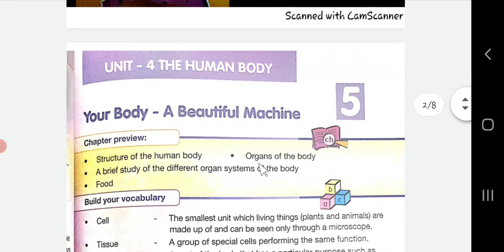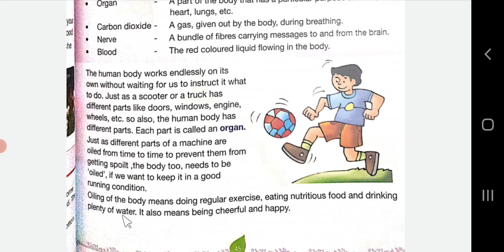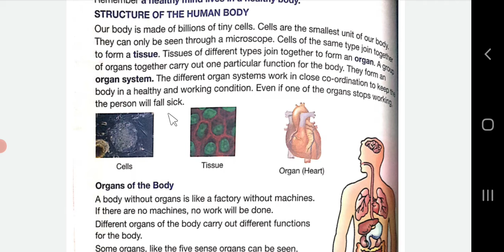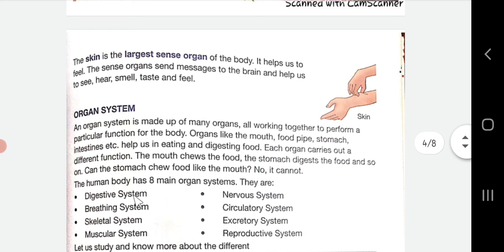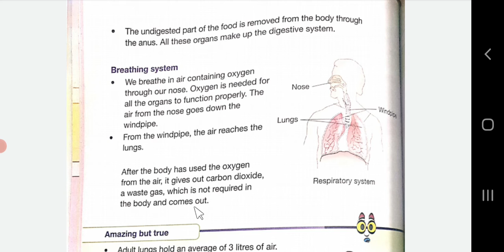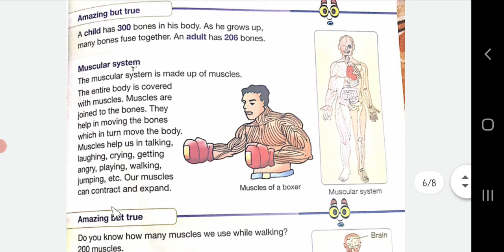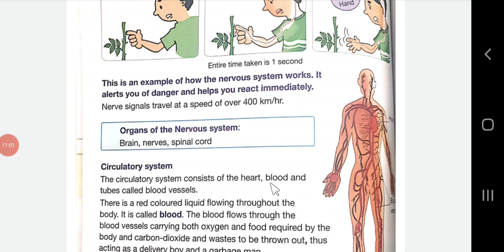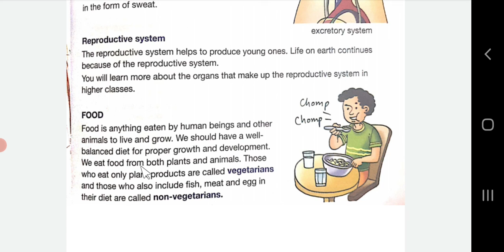Sub- Science, Unit-4, (The human body), Lesson- 5 Your Body- A Beautiful Machine.